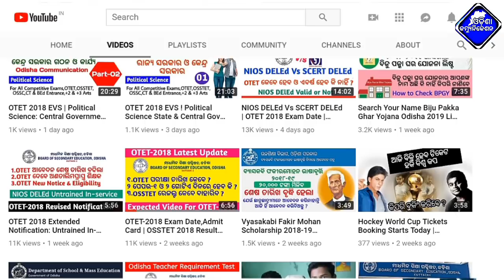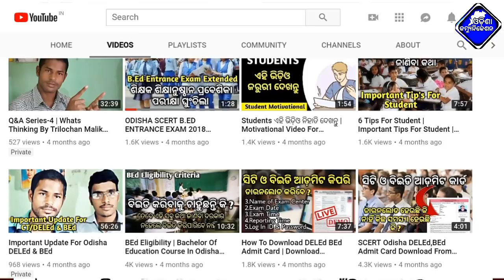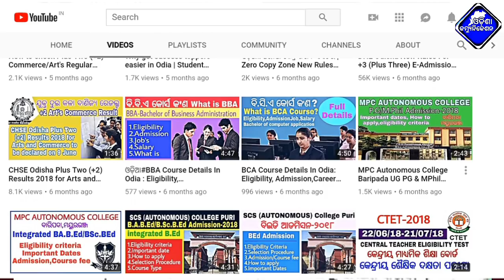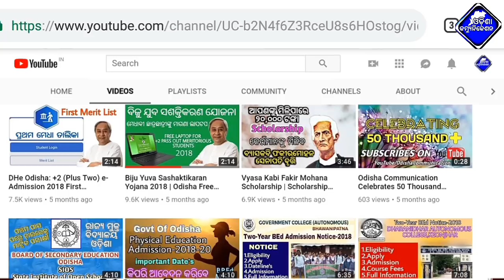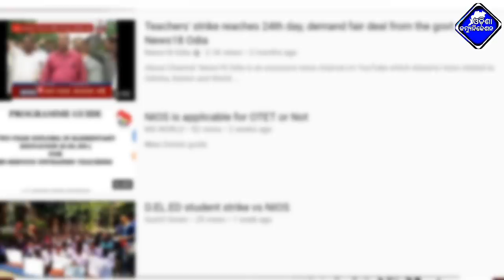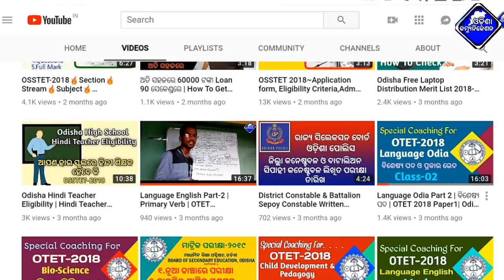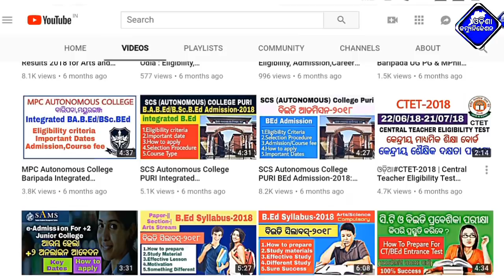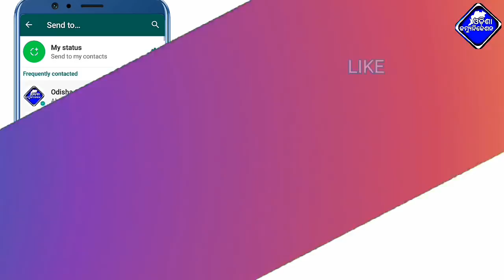OTET 2018 Exam Date | NIOS Issue On OTET 2018 | SIOS Odisha | Odisha DELED,ETEI Strike On NIOS DELEd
OTET 2018 Exam Date | NIOS Issue On OTET 2018 | SIOS Odisha | DELED,ETEI Strike On NIOS DELEd

 [Trilochan_odisha_communication]